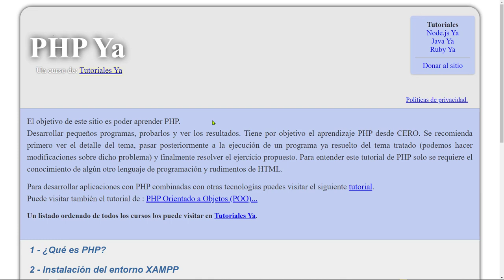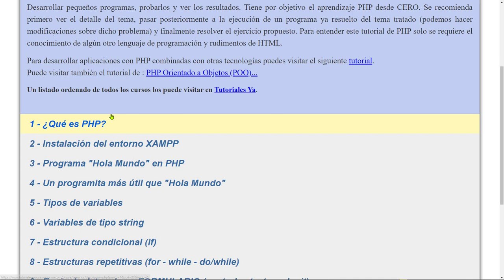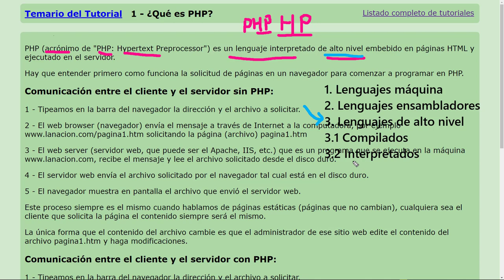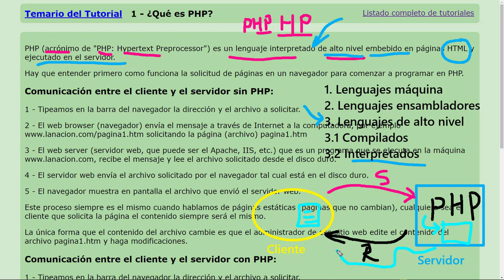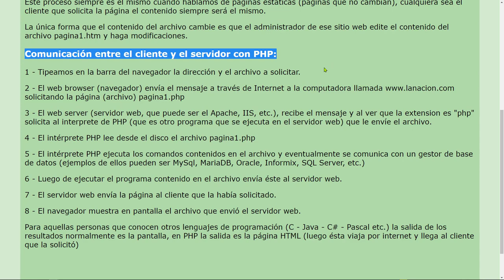PHP Esenciales: 5 Conceptos y Definiciones Lenguaje de Programación de Alto Nivel Interpretado PHP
PHP Esenciales: 5 Conceptos y Definiciones del Lenguaje de Programación de Alto Nivel e Interpretado PHP.